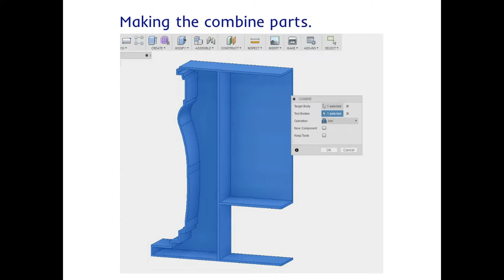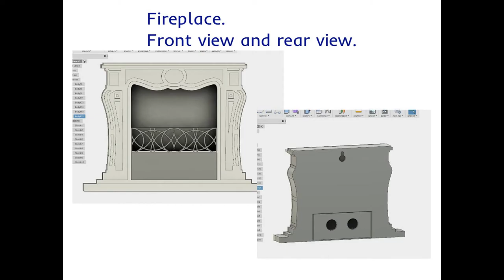3D printed fireplace. Fusion 360.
3D printed fireplace created with Fusion 360. Added flame imitation and touch switch.